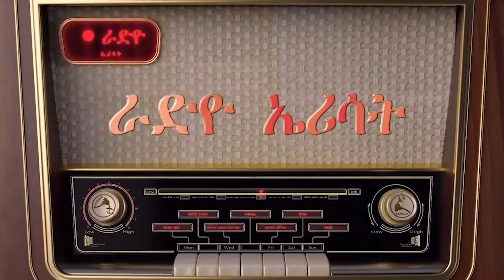ERISAT: ኤርትራዊ ሃገራዊ ባይቶ ንሙቛም ሓሳብና ናብ ህዝቢ ነቅርብ ኣለና | ፕሮፊሰር ኣርኣያ ደበሳይ፣ ኣቶ ኣስሄል ብጹእኣምላክ | Araya/ Ashil